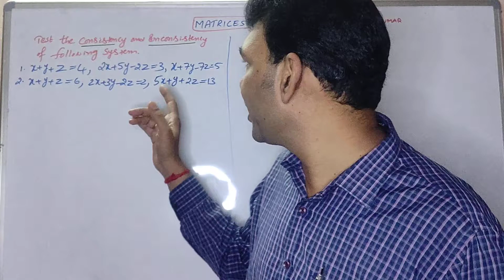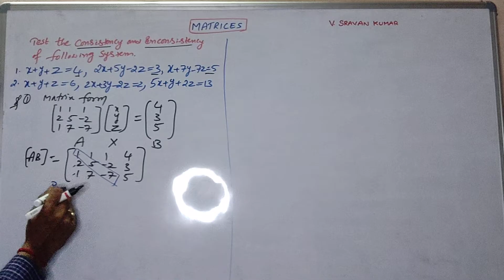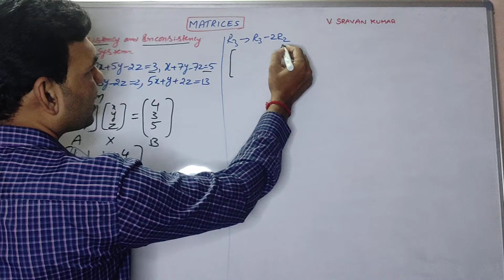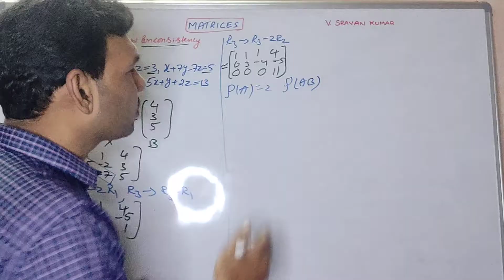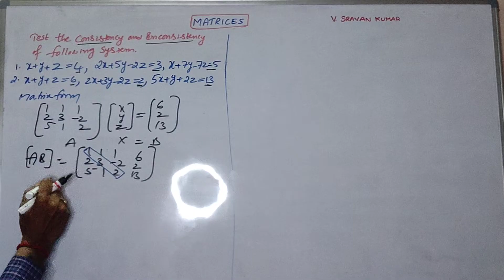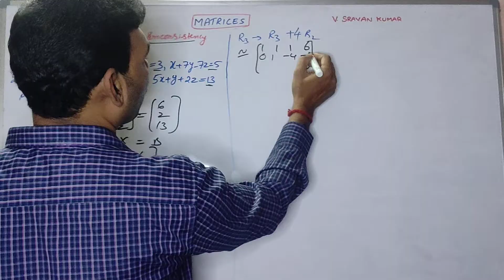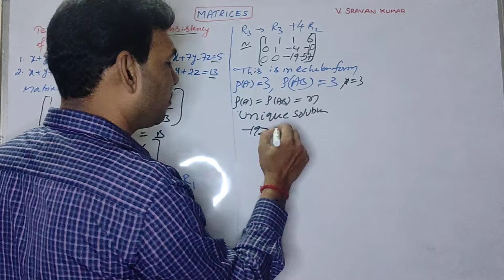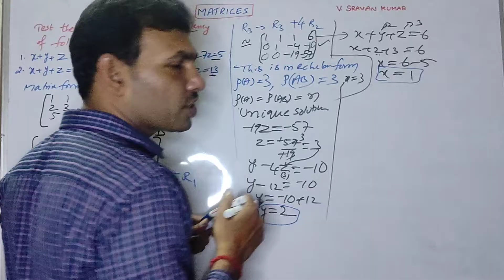NON-HOMOGENEOUS SYSTEM OF LINEAR EQUATIONS PROBLEMS IN TELUGU UNIQUE, NO SOLUTION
NON-HOMOGENEOUS  PROBLEMS IN TELUGU CONSISTENCY AND INCONSISTENCY UNIQUE, NOSOLUTION